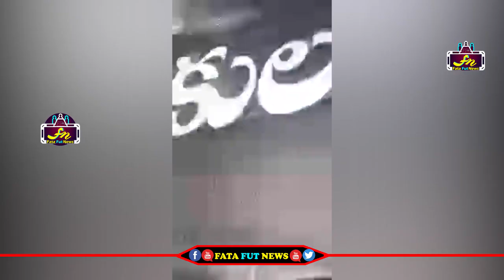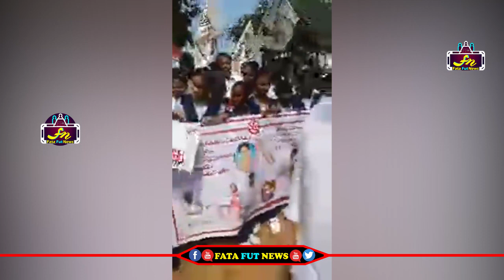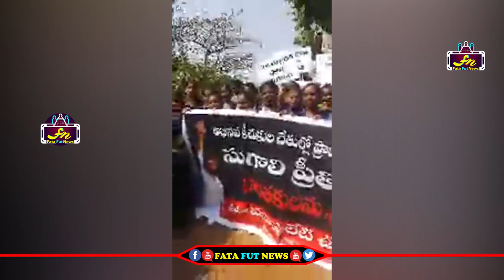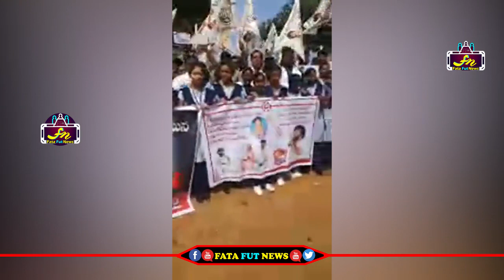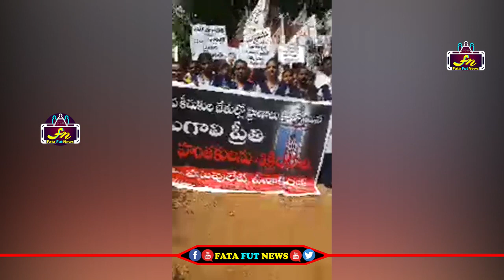పవన్ కళ్యాణ్ రాకముందే రోడ్డెక్కిన కర్నూల్ విద్యార్థులు | Pawan kalyan rally at Karnool | Janasena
Watch#